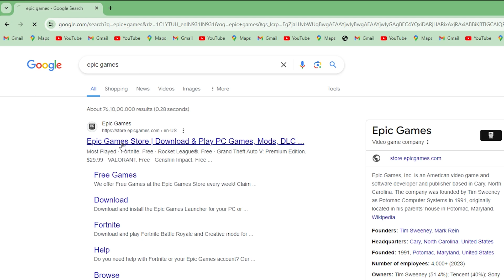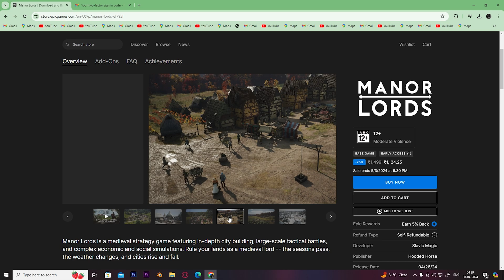How to Download Manor Lords On PC (2024) Step-By-Step Tutorial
Discover the quickest way to download Manor Lords on PC.